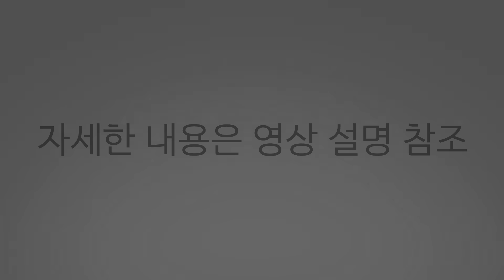한국 최초 오토코노코 가슴 마우스 패드 굿즈 출시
세부 정보 ↓

통깡이 x 용형 콜라보 블랙 에디션

* 패키지 박스 초판 100개까지 통깡 친필 사인 박스 버전 배송 *
* 패키지 박스 500개 판매 시 다키마쿠라 & 엉1덩1이 패드 출시 *

장패드 가로780 세로300mm
텀블러 가로68 세로215mm
가슴패드 가로210세로260높이32mm
레고 정면110x옆면155x높이142mm

(가슴 마우스 패드는 딱 남자 가슴만치만 봉긋 납작합니다)

섬네일 : 니코
영상편집 : 하우카우